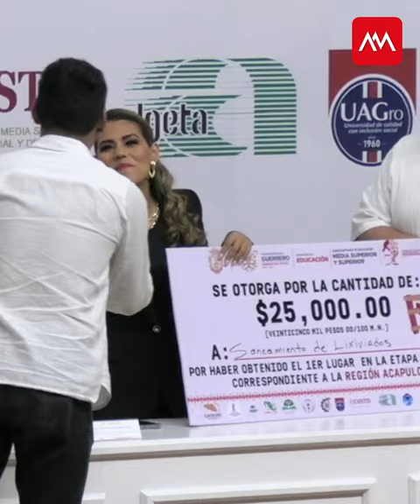Evelyn Entregó Premio "Emprende Edu 2023"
La gobernadora reconoció el esfuerzo extraordinario de cada uno de los 796 proyectos que se registraron para la edición Emprende Edu 2023, seleccionando las propuestas de ocho ganadores, fomentando el emprendimiento y talento de la juventud guerrerense de educación media superior.